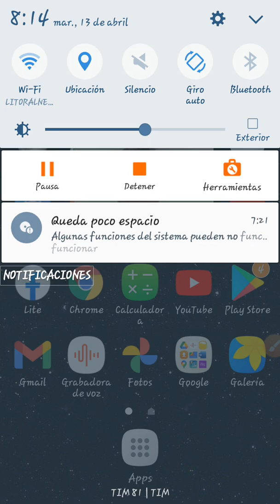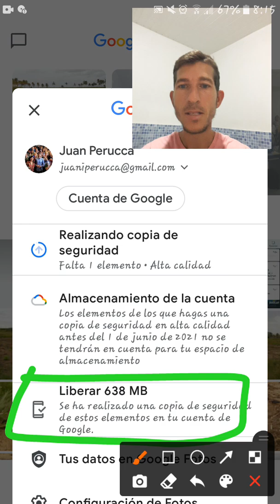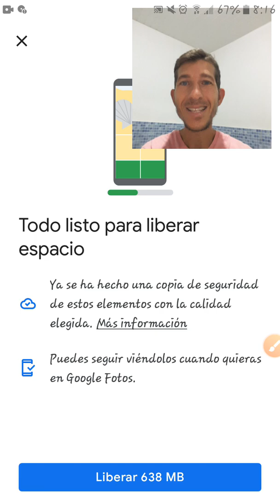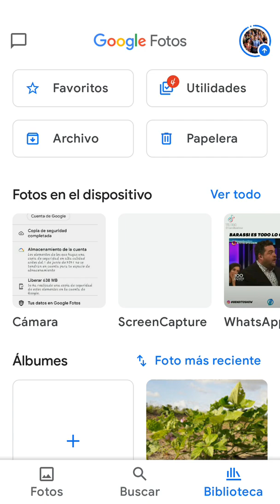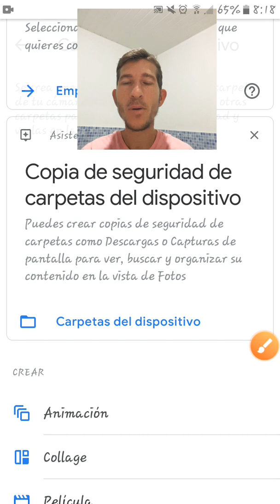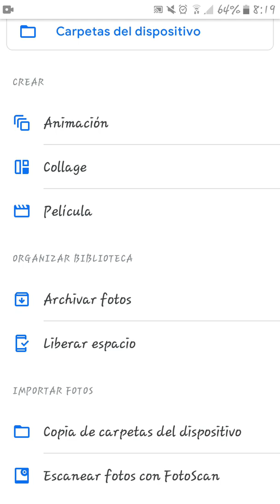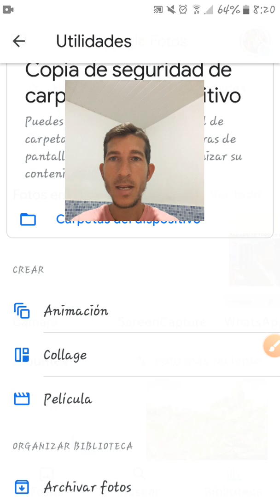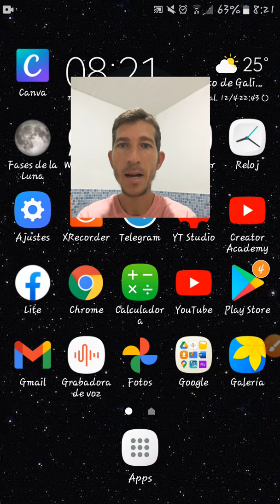Liberar espacio de almacenamiento y utilidades Google fotos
Video destinado a personas mayores.
Podemos usar Google Fotos para ahorrar espacio de almacenamiento en el teléfono, cuando borramos del dispositivo las fotos que tienen copia de seguridad.
Primero abrimos la app de Google Fotos Fotos.
Accedemos a la Cuenta de Google.
Presionamos la inicial o foto de perfil de la cuenta, luego Configuración de Fotos y luego Libera almacenamiento en el dispositivo.
Veremos cuánto espacio se liberará. Para borrar todos los elementos del teléfono, presionamos Liberar.
Para ver nuestras fotos y videos, vamos a photos.google.com o abrimos la app de Google Fotos